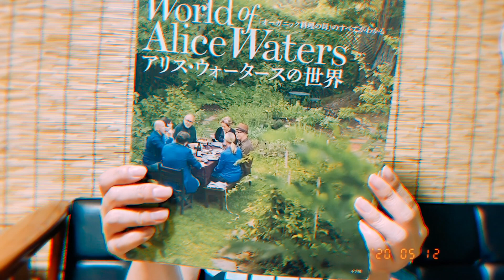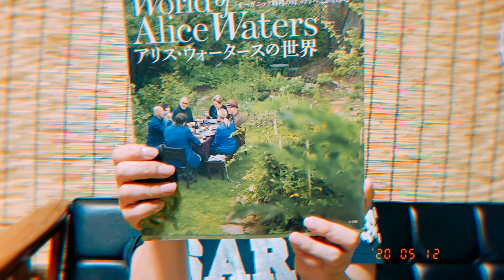【変化】やりたい生活スタイルが見えてきた？(#106)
Hi! MADOです。ブルックリン在住、もぐもぐのまどさんのNY,FUKUOKA LIFEをお届けするVlogです。※現在、コロナウイルスの影響により仕事が無期限休業中なのもあり、日本へ一時帰国中です。しばらくの間、実家の福岡より発信してます。

今朝、何気なく朝TVを観ていると有名なシンガーJason Mrazが出てて、その彼の暮らしが素敵で。そこから断捨離を一時中断し昔購入してた農の本を見返してみました。なんか、わくわくする。